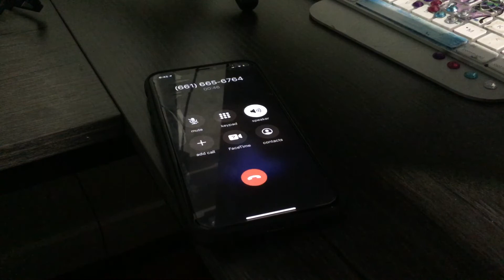Calling officer clawhauser